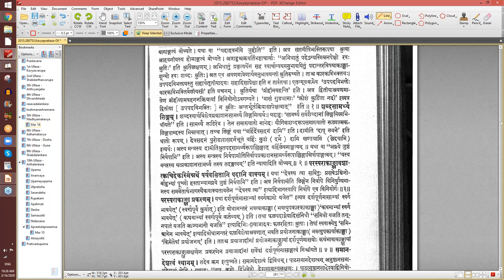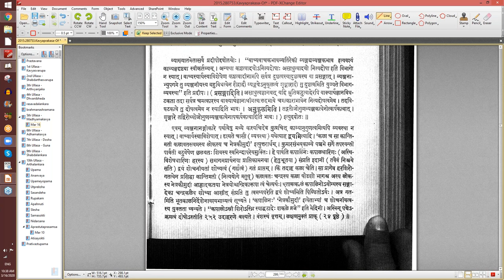काव्यप्रकाशः (I year) - उल्लासः 05 - पाठः ४१ (Tamil Lecture)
पाठः ४१ — भट्टलोल्लटमतस्य खण्डनम्

ये त्वभिदधति  ‘सोऽयमिषोरिव दीर्घदीर्घतरो व्यापारः’ इति ‘यत्परः शब्दः स शब्दार्थः’ इति च विधिरेवात्र वाच्य इति । तेऽप्यतात्पर्यज्ञास्तात्पर्यवाचोयुक्तेर्देवानांप्रियाः । तथाहि ‘भूतभव्यसमुच्चारेण भूतं भव्यायोपदिश्यते’ इति कारकपदार्थाः क्रियापदार्थेनान्वीयमानाः प्रधानक्रियानिर्वर्तकस्वक्रियाभिसम्बन्धात् साध्यायमानतां प्राप्नुवन्ति ततश्चादग्धदहनन्यायेन यावदप्राप्तं तावद्विधीयते, यथा ऋत्विक्प्रचरणे प्रमाणान्तरात् सिद्धे “लोहितोष्णीषा ऋत्विजः प्रचरन्ति” इत्यत्र लोहितोष्णीषत्वमात्रं विधेयम् , हवनस्यान्यतः सिद्धेः “दध्ना जुहोति” इत्यादौ दध्यादेः करणत्वमात्रं विधेयम् ।

क्वचिदुभयविधिः क्वचित्त्रिविधिरपि यथा ‘रक्तं पटं वय’ इत्यादौ एकविधिर्द्विविधिस्त्रिविधिर्वा ततश्च ‘यदेव विधेयं तत्रैव तात्पर्यम्’ इत्युपात्तस्यैव शब्दस्यार्थे तात्पर्यं न तु प्रतीतिमात्रे एवं हि ‘पूर्वो धावति’ इत्यादावपराद्यर्थेऽपि क्वचित्तात्पर्यं स्यात् ।

यत्तु ‘विषं भक्षय मा चास्य गृहे भुङ्क्थाः’ इत्यत्र ‘एतद्गृहे न भोक्तव्यम्’ इत्यत्र तात्पर्यमिति स एव वाक्यार्थ इति उच्यते, तत्र चकार एकवाक्यतासूचनार्थः न चाख्यातवाक्ययोर्द्वयोरङ्गाङ्गिभाव इति विषभक्षणवाक्यस्य सुहृद्वाक्यत्वेनाङ्गता कल्पनीयेति ‘विषभक्षणादपि दुष्टमेतद्गृहे भोजनमिति सर्वथा मास्य गृहे भुङ्क्थाः’ इति उपात्तशब्दार्थे एव तात्पर्यम् ।

यदि च शब्दश्रुतेरनन्तरं यावानर्थो लभ्यते तावति शब्दस्याभिधैव व्यापारः ततः कथं ‘ब्राह्मण पुत्रस्ते जातः ब्राह्मण कन्या ते गर्भिणी’ इत्यादौ हर्षशोकादीनामपि न वाच्यत्वम्, कस्माच्च लक्षणा लक्षणीयेऽप्यर्थे दीर्घदीर्घतराभिव्यापारेणैव प्रतीतिसिद्धेः, किमिति च श्रुतिलिङ्गवाक्यप्रकरणस्थानसमाख्यानां पूर्वपूर्वबलीयस्त्वम् इत्यन्विताभिधानवादेऽपि विधेरपि सिद्धं व्यङ्ग्यत्वम् ।

किं च ‘कुरु रुचिम्’ इति पदयोर्वैपरीत्ये काव्यान्तर्वर्तिनि कथं दुष्टत्वम् । न ह्यत्रासभ्योऽर्थः पदार्थान्तरैरन्वितः इत्यनभिधेय एवेति एवमादि अपरित्याज्यं स्यात् ।

यदि च वाच्यवाचकत्वव्यतिरेकेण व्यङ्ग्यव्यञ्जकभावो नाभ्युपेयते तदासाधुत्वादीनां नित्यदोषत्वं कष्टत्वादीनामनित्यदोषत्वमिति विभागकरणमनुपपन्नं स्यात् । न चानुपपन्नम् सर्वस्यापि विभक्ततया प्रतिभासात् । वाच्यवाचकभावव्यतिरेकेण व्यङ्ग्यव्यञ्जकताश्रयणे तु व्यङ्ग्यस्य बहुविधत्वात् क्वचिदेव कस्यचिदेवौचित्येनोपपद्यत एव विभागव्यवस्था ।